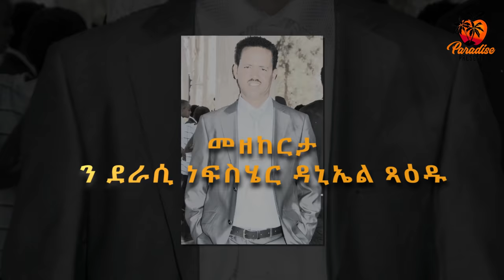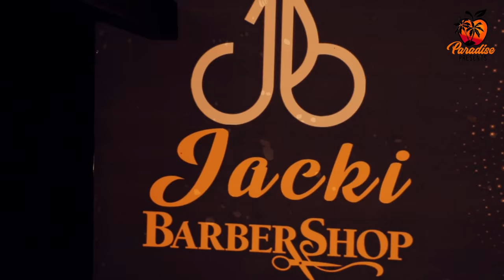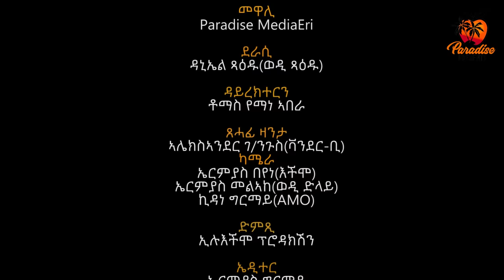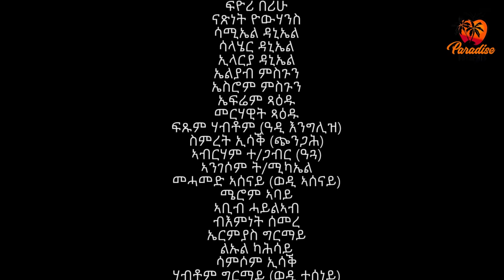New Eritrean Series Movie Selmi - By Daniel Xaedu- Part-34- ተኸታታሊት ፊልም- ሰልሚ- ብዳኒኤል ጻዕዱ- ክፋል-34-2022